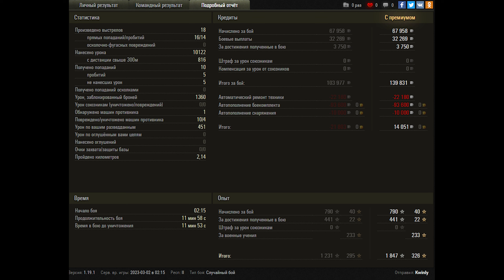World of Tanks T110E4 - 4 Kills 10,1K Damage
Zekin60fps
Wot replays
15.49

T110E4 wot,T110E4 world of tanks,wot T110E4,world of tanks T110E4,T110E4,world of tanks,wot,wot replays